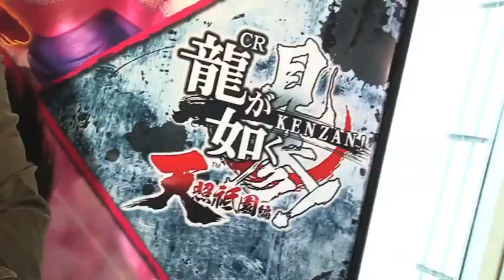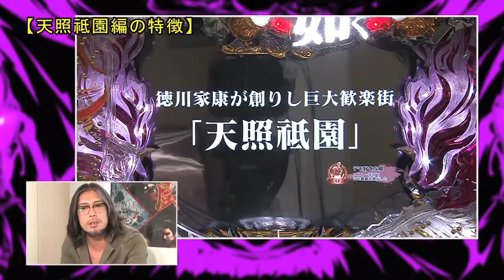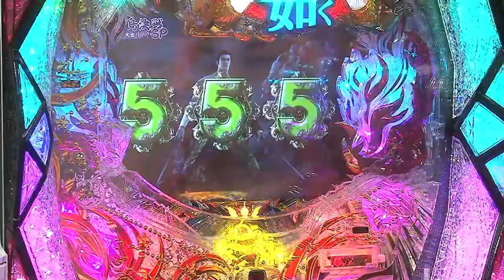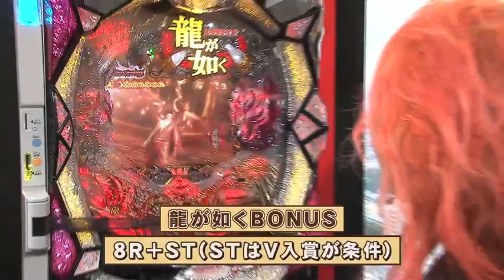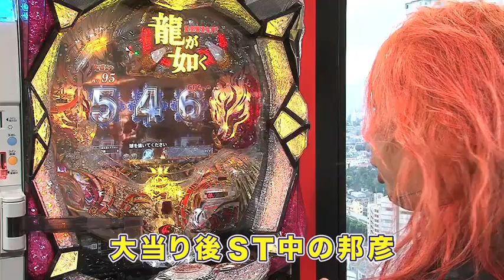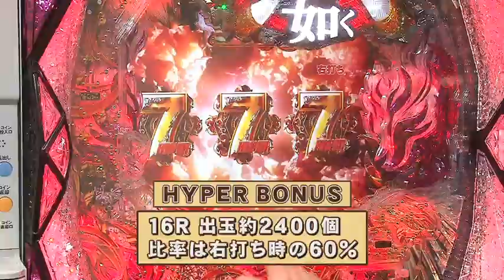「ＣＲ龍が如く 見参！ 天照祗園編」漢気スペシャルインタビュー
『龍が如く』シリーズプロデューサー横山昌義氏に「パチンコ必勝ガイド」の邦彦が特別インタビュー。『CR龍が如く 見参！ 天照祗園編』の監修＆開発の裏話に迫る！漢気パチンコとは何か！？勿論、実戦解説も！